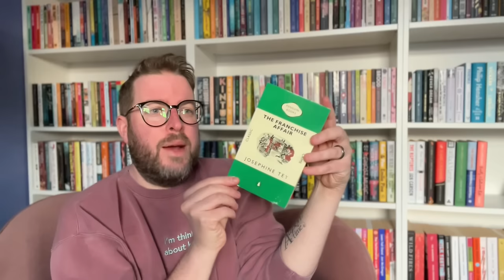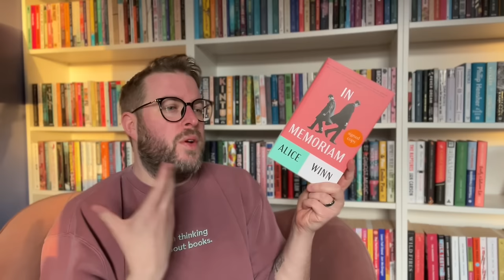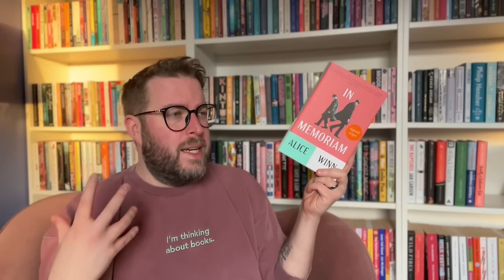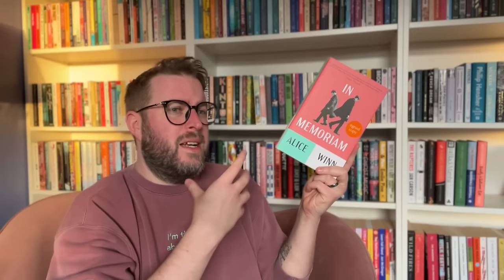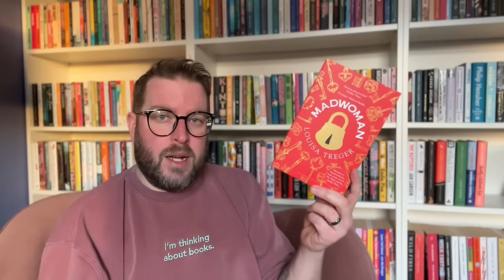Let’s Talk DNF-ing & The Books I DNF’d Last Year | January 2024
I mentioned in my Intentions for 2024 video that I was planning on DNFing more this year, so I thought I would chat about the reasons behind that. I also thought I would talk about all the books I DNF’d in 2023 while we were at it.

My Wishlist

Books Mentioned…

The Franchise Affair by Josephine Tey
The Vaster Wilds by Lauren Groff
Troubling Love by Elena Ferrante
The Hole by Hye-Young Pyun
Stories from the Tenants Downstairs by Sidik Fofana
Chain Gang All Stars by Nana Kwame Adjei-Brenyah
In Memoriam by Alice Winn
If an Egyptian Cannot Speak English by Noor Naga
The Shards by Bret Easton Ellis
Madwoman by Louisa Treger
Murder on the Christmas Express by Alexandra Benedict

Me Elsewhere…